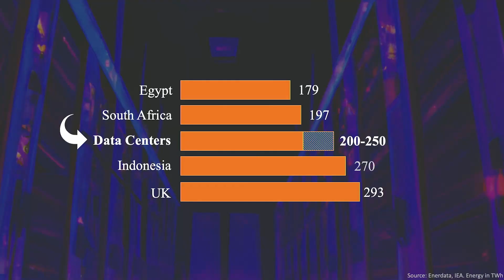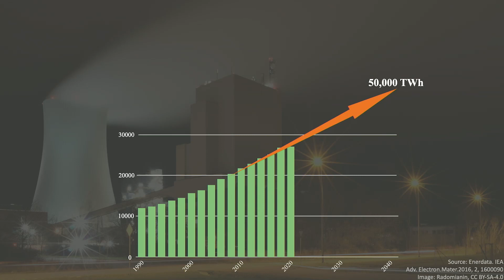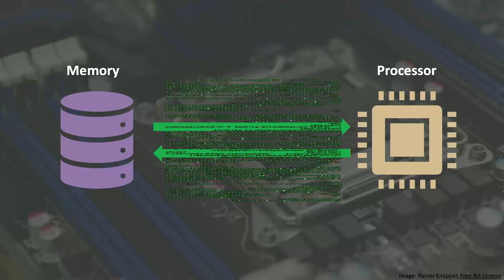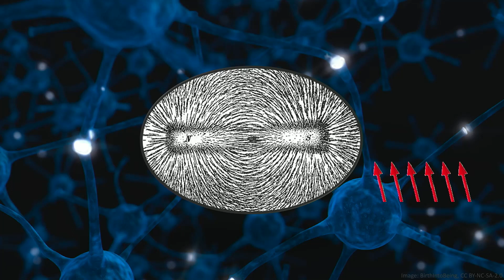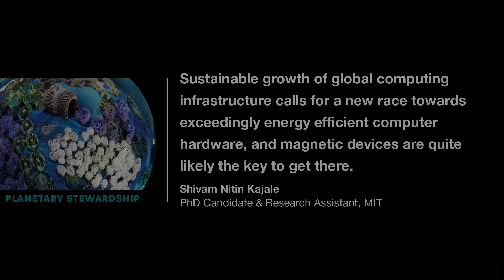Making computing sustainable | Shivam Kajale | TEDxBoston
Computing infrastructure of the world is the fastest growing consumer of primary electricity, and on track to being a major contributor of greenhouse gases. Sustaining current growth rate of compute, fueled by artificial intelligence, blockchain and internet of things, might become practically impossible over the next two decades. Thus, we need to make quick advances towards making our computing hardware exceedingly energy-efficient, to make computation both environmentally and practically sustainable. Herein, I describe how we are developing "beyond CMOS" devices using two-dimensional magnetic materials to enable massive reductions in energy dissipation in computer hardware.

AI, Biomimicry, Brain, Climate Change, Computers, Electricity, Energy, Global issues, Machine Learning, Materials, Physics, Research, Sustainability, Technology Shivam is a PhD candidate and a research assistant at the MIT Media Labs. His research focuses on realizing the goal of highly energy-efficient “beyond CMOS” devices, based on magnetics, spintronics and magnetoelectrics.

Data centers across the world are consuming electricity at par with the electricity consumption of entire countries, like South Africa and the United Kingdom. The projected growth of energy consumption in computational hardware over the next few decades has serious global implications. Realizing this urgency, Shivam and his group of researchers are trying to build “beyond CMOS” devices, to replace the billions of silicon-based transistors in our computers with brain-inspired, atomically thin magnetic devices, which are projected to enable thousands of times more energy efficient computation for the sustainable growth of the IT infrastructure.

Shivam is an electrical engineer by training, with a B.Tech and M.Tech in Electrical Engineering from Indian Institute of Technology Bombay. He uses techniques from applied physics, material science and nanotechnology for building scalable and energy-efficient devices for an environmentally sustainable AI ecosystem growth. This talk was given at a TEDx event using the TED conference format but independently organized by a local community.